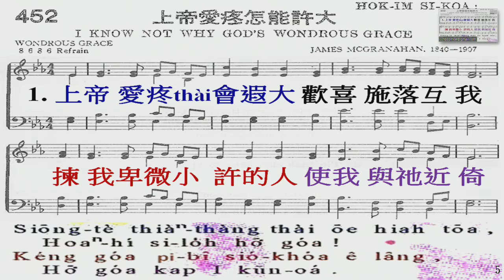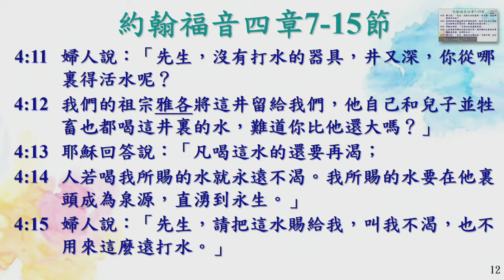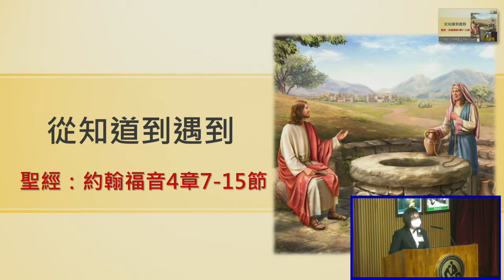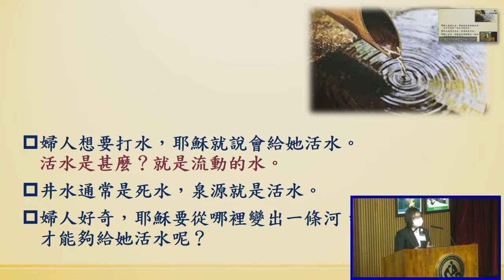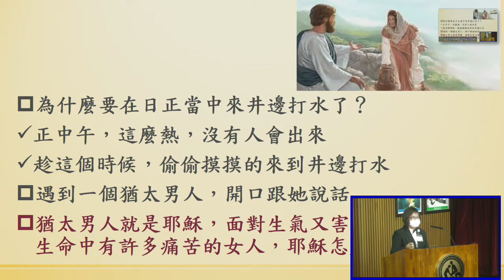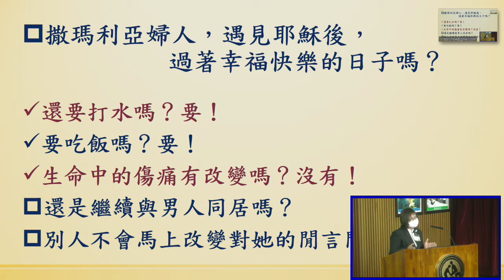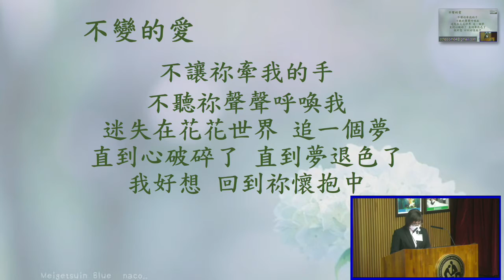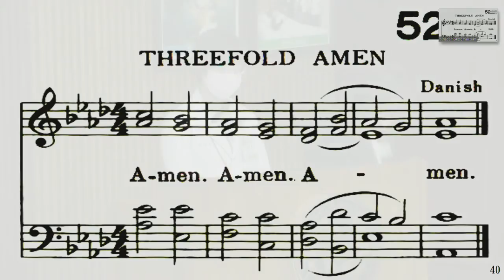20210520 週會禮拜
信息：從知道到遇到
主理：依布．依斯巴立達夫 牧師